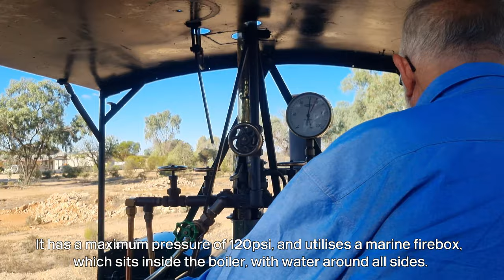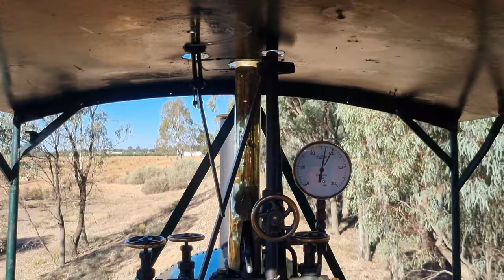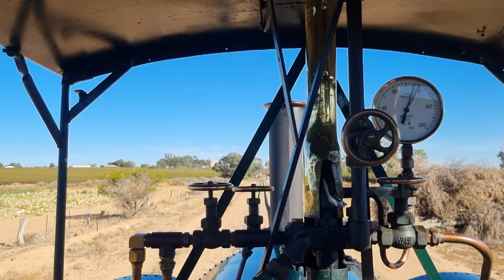Cobdogla Steam Museum's Steam Train in 4K! | Bagnall 0-4-0ST+T 1801 of 1906 'Margaret' in action!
Cobdogla Irrigation and Steam Museum has one of the most unique steam locomotives in Australia, in operational condition. this is none other than Bagnall 1801, "Margaret" built in 1906.

What makes this locomotive unique is that it is the only Bagnall preserved in Australia, the only 2 foot gauge steam locomotive operating in South Australia, the only oil burning locomotive operating in the state and the only full size saddle tank operating west of the Victoria/NSW/QLD border.

It was built as one of two presumably identical units for use in Walhalla, Victoria on 2'6" gauge, later moving to Geelong. It was later sold to the South Australian government for use building the Glenelg breakwater, where it ended up underwater on one occasion.

The Cobdogla to Loveday light railway needed another 2ft gauge engine, so Margaret was reqauged and sent to Cobdogla, where it remained for the rest of its working life, where it ended up getting submerged underwater again in a flood.

It was put aside in a playground in Barmera in 1959, where it remained until 1985. The EWS began restorating the locomotive, and completed the task in 1988, where it was handed to the Cobdogla Irrigation and Steam Museum, where it remains today.

Now, the locomotive is used on all their open days to take visitors for half hour rides around the Cobdogla area from the museum to Scotties Loop and return.

If you would like to see my photos of trains in South Australia, check out my Instagram page!
If you use Facebook, why not like my page, for railway related posts and content!